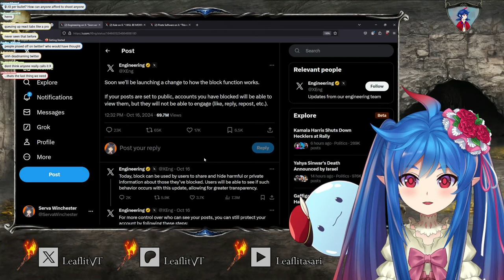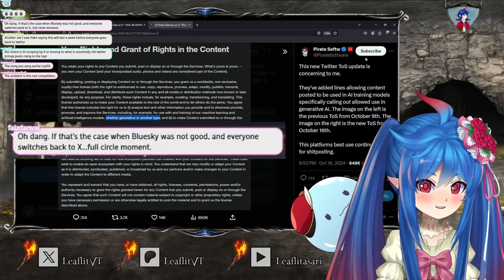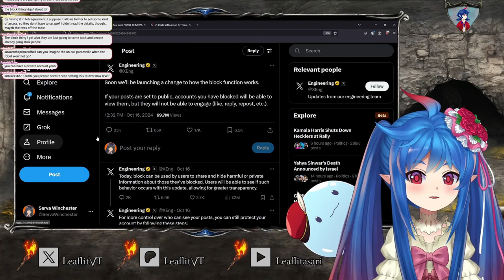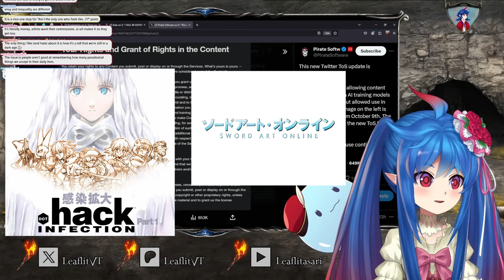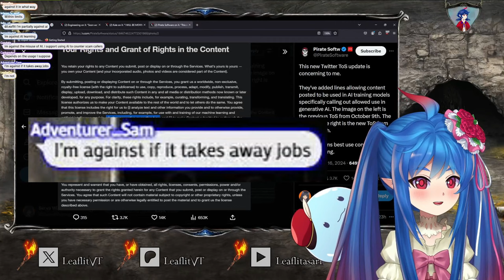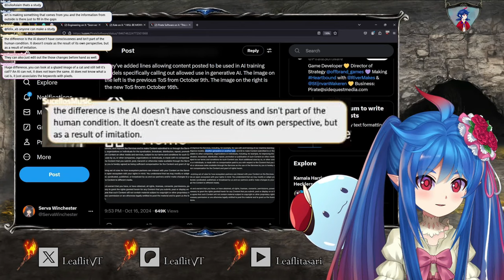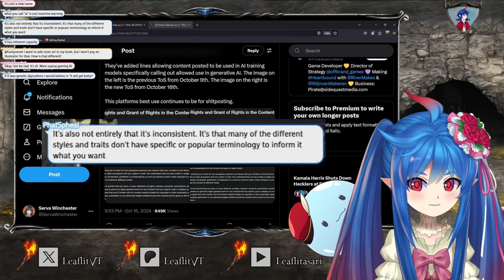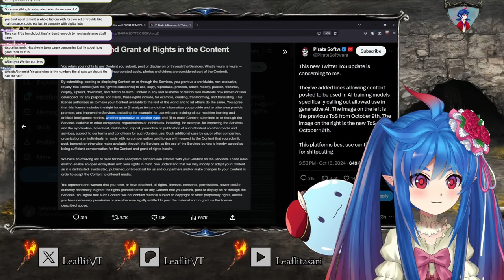Twitter Drama is Crazy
Many people are outraged by this decision and have started migrating to Bluesky as an alternative platform. I'll be breaking down the implications of this move, what it means for content creators, privacy concerns, and how this could reshape social media as we know it.

Should we all be leaving Twitter too? Let's dive in!

New Twitter ToS, Twitter AI Scraping, Twitter Art Stealing, You can no longer block on Twitter, New Twitter ToS, Elon Musk made Twitter worse, Twitter is using or art for AI, Twitter will use your art for AI and you can't opt out, X Terms of Service, Twitter Terms of Service